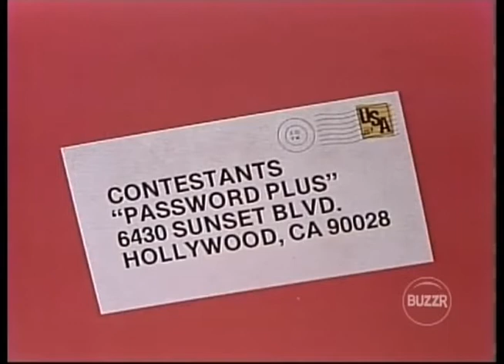Password Plus - 1979 contestant plug and closing credits